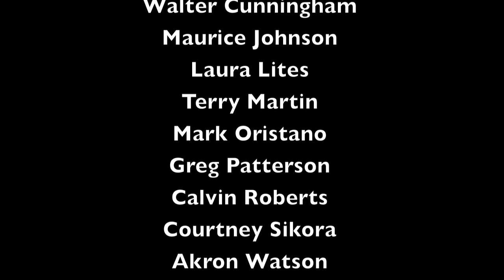Conversations@WTT: SMOKEY JOE'S CAFE's Terry Martin + Photo Shoot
Arnold Wayne Jones sits down with Producing Artistic Director Terry Martin to discuss SMOKEY JOE'S CAFE with footage of the publicity photo shoot.